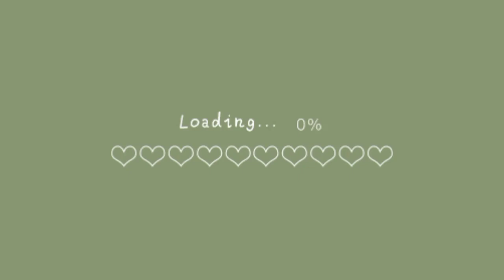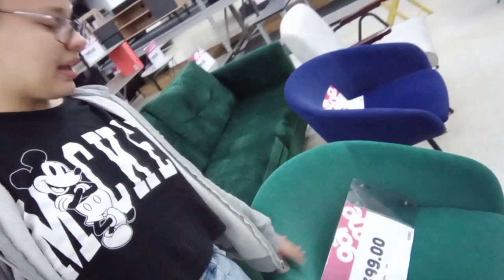♧shopping vlog+haul♧/D and W